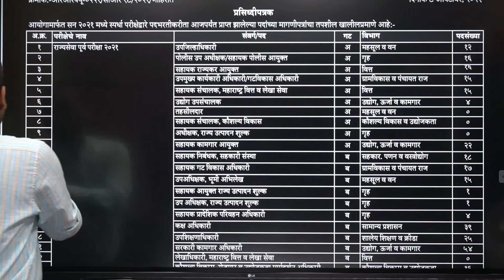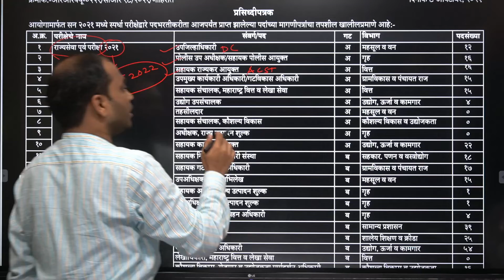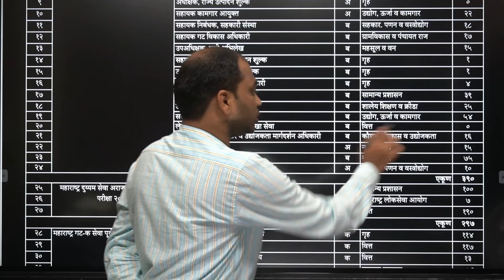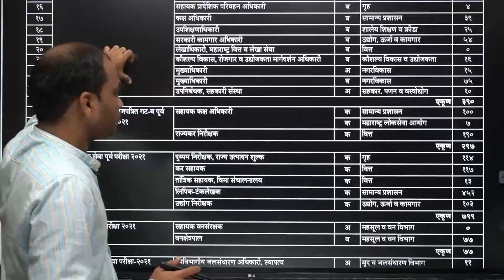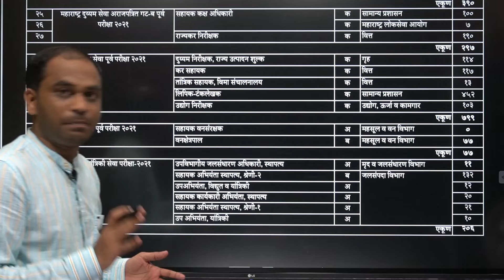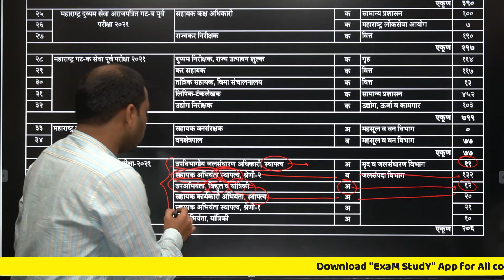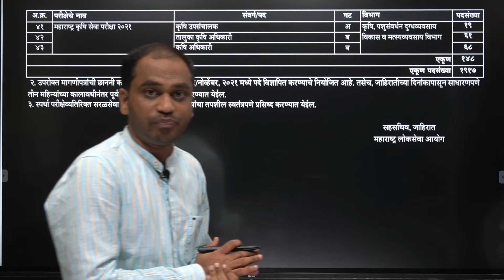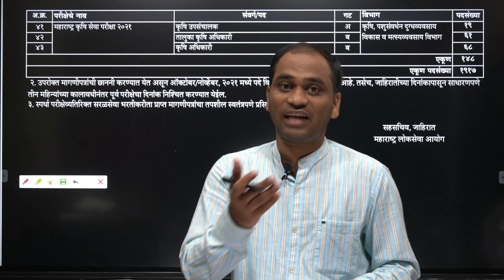MPSC मागणीपत्राचे विश्लेषण 2021_2022/ Upcoming Govt.JobsThrough MPSC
ABOUT VIDEO
                                 Upcoming Govt.JobsThrough MPSC

✳️ Discussion Group-connect with other students

Address-
MAIN BRANCH --
ExaM StudY,
केशरीवाड्याच्या शेजारी,
केळकर रोड,
नारायनपेठ,
पुणे.